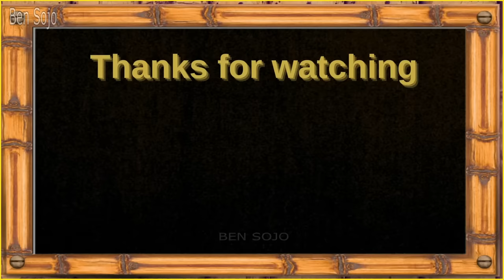Top 9 Craziest Eagle Attack of All Time!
Top 9 Shocking Eagle Attacks Caught on Camera.

In a world where nature reigns supreme, one creature defies the odds and strikes with unrelenting fury.

Eagles have strong claws that help them catch and carry animals, even bigger ones. As skilled Predator with excellent eyesight Eagles play a crucial role in regulating the populations of their prey species.

Witness the untamed power and grace of these mighty predators as they dominate the wild with unwavering authority.

0:00 Top 9 Shocking Eagle Attack Caught on Camera
0:48 Eagle Attacks Fox
01:55 Eagle Attacks Deer
03:25 Eagle Attacks Mountain Goat
04:19 Eagle Attacks Wolf
05:04 Eagle Attacks Rabbit & Hare
06:31 Eagle Attacks Snake
07:37 Eagle Attacks Antelopes
08:25 Eagle Hunting Fish
09:22 Eagle Attacks Bear